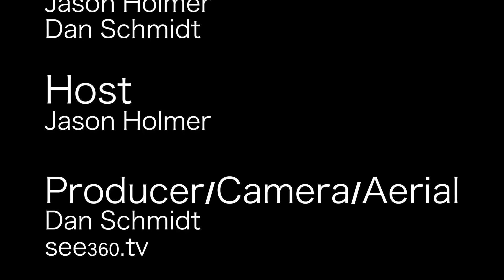Bass Utopia On The Road: Florida Bay Slam Part 3 , Goliath Groper #2!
Jason Holmer joins Tenacity Guide Service's Bo Johnson and Deirdra Bridger for Goliath Grouper, and then joins Tom Fisher of Fishbone Charters for two days of Florida Gulf Coast Fishing.

In Part 4, Jason lands our second Goliath Grouper of the day, and finds that he may want to do a bit more training before our next trip down!

Facebook.com/bassutopia